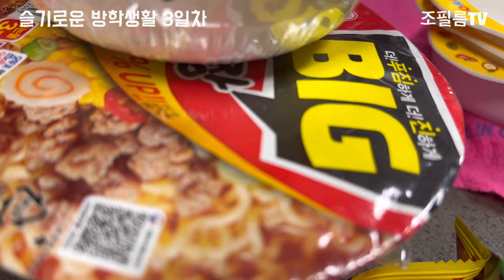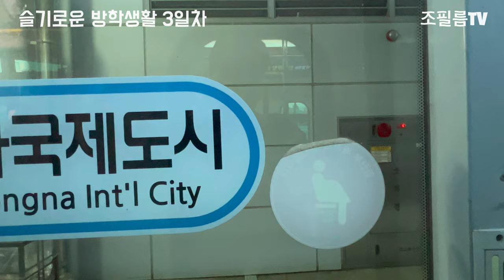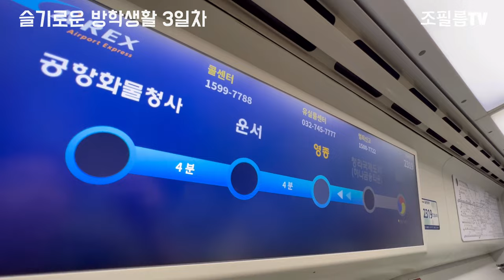슬기로운 방학생활 3일차 | 라면 끓이기 | 진라면 2봉 | 영종하늘도시 | 어린이 삼형제의 고모집 여름방학 방문기 | 에단포항